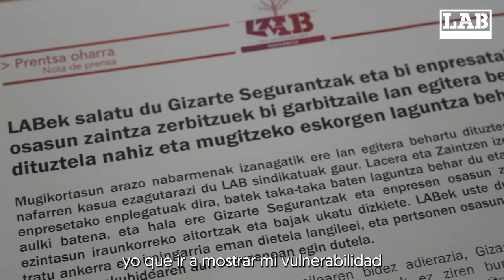La Seguridad Social obliga a dos trabajadoras a trabajar con andador y silla de ruedas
El sindicato LAB ha dado a conocer hoy el caso de dos trabajadoras navarras del sector de Limpiezas, empleadas de las empresas Lacera y Zaintzen y con manifiestos problemas de movilidad ‒una necesita la ayuda de un andador, y la otra de una silla de ruedas‒, a las que la Seguridad Social y los servicios de vigilancia de la salud empresariales han obligado volver a trabajar mediante denegaciones de incapacidad permanente y anulación de bajas. LAB considera que estas instituciones han dado un trato inhumano y degradante a las trabajadoras y que han atentado directamente contra el derecho a la salud e integridad física de las personas.